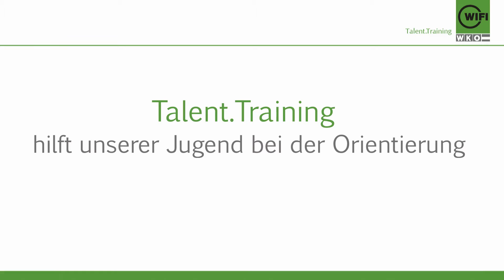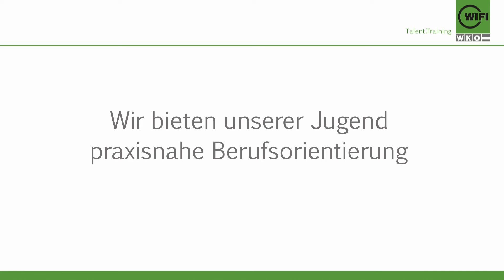Talent Day im WIFI Steiermark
Es ist wirklich nicht leicht! Mit 14 Jahren sollen junge
Menschen ernsthaft darüber nachdenken, wie ihr
Berufseinstieg aussehen wird. Vieles kennt man vom
Hörensagen, von Geschwistern, von älteren Freunden
und Bekannten. Gutmeinende Ratschläge findet man
in dem Alter aber eigentlich nicht wirklich cool.
Wichtig sind Ansprechpartner, die Konkretes erzählen
können. Das WIFI ist die größte Bildungsinstitution
für die berufsbegleitende Erwachsenenbildung. Wenn
sich also jemand bei Berufen auskennt – dann hier!

Schüler probieren Berufe aus!

Aus den Möglichkeiten Chancen machen, das ist ein
WIFI-Prinzip, das man nicht nur den Bildungskunden
weitergibt. Darum hat man das Talent Training
entwickelt: Schulen der 8. Schulstufe werden eingeladen,
einen ersten Blick auf verschiedene Berufe zu
werfen. Gemeinsam mit den Schulen werden die
Termine koordiniert, die Berufsgebiete ausgewählt,
die Lehrerinnen und Lehrer bereiten ihre Klassen
darauf vor – und dann startet ein Tag mit vielen
Eindrücken: genau dort, wo sich auch Erwachsene für
ihre Berufe weiterbilden.